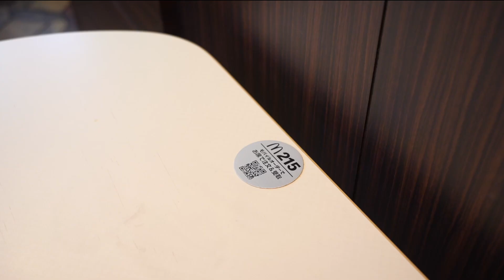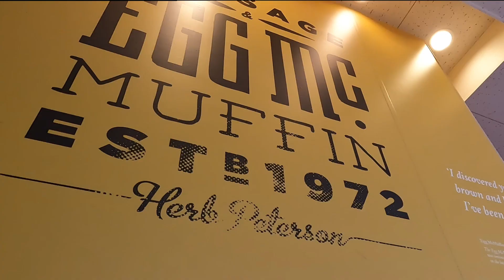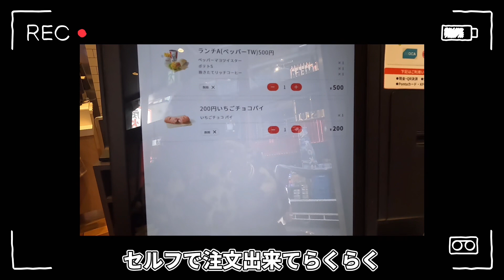2日間にかけてマックランチ&ケンタランチを食べてみました！食後の甘いデザートまで食べられて大満足でした！